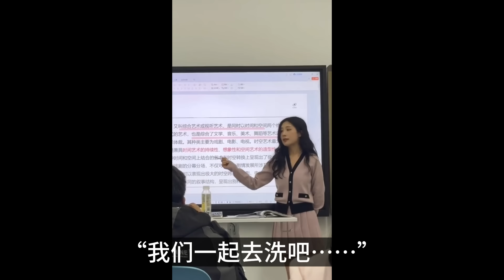進了偷情俱樂部，才知道身邊出軌的人那麽多。人生經歷